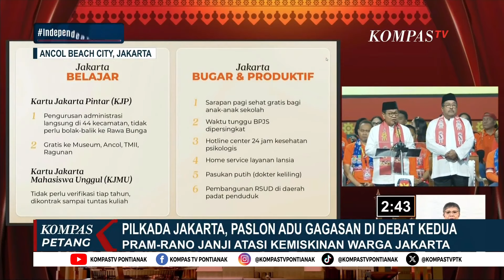Saling Adu Gagasan di Debat Pilgub Jakarta, Siapa Cagub-Cawagub Sukses Pikat Pemilih?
KOMPAS.TV - Saling Adu Gagasan di Debat Pilgub Jakarta, Siapa Cagub-Cawagub Sukses Pikat Pemilih?

Kompas TV
Independen | Terpercaya